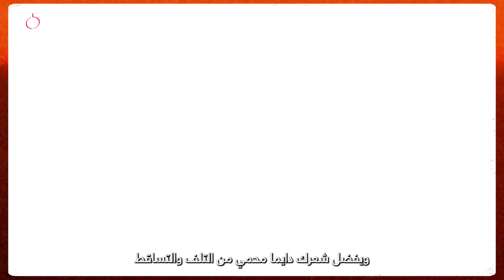قبل ما يتعقد وتحاولي تفكيه | فرشاة الشعرالأيونية الذكية | تشي أند بي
قبل ما يتعقد وتحاولي تفكيه ؟! فرشاة فرد الشعر الأيونية من شي أند بيي هتسهلها عليكي، بأسرع وأبسط فرد للشعر وحماية من أي تشابك، لأنها مزودة بمشط نانو بيسهل انسياب خصلات الشعر، مع مولد أيونات مزدوج لتقليل الهيشان ويزود النعومة واللمعان، و تقنية الـ بي تي سي المسئولة عن توزيع الحرارة على الشعر بشكل متساوي عشان تكون صحية وآمنة مع الاستخدام اليومي، ويفضل شعرك دايما محمي من التلف والتساقط، ببساطه، ده اللي شعرك مستنيه ..اطلبيها دلوقتي لشعر صحي ، محمي ولامع كل يوم.

مُميزات فرشاة فرد الشعر الأيونية الذكية:

صحية وسريعة للاستخدام اليومي.
مزودة بخاصية الغلق التلقائي بعد ٦٠ دقيقة من إيقاف التشغيل.
تصميم مشط النانو بسهل انسياب خصلات الشعر بـــدون تشابك.
تحتوي على مولد أيونات مزدوج لتقليل الهيشان والحفاظ على لمعان ونعومة الشعر.
مزودة بتقنية بي تي سي التي توزع الحرارة بشكل متساوٍ للحفاظ على الشعر من التلف.